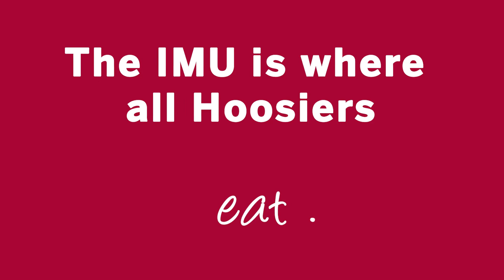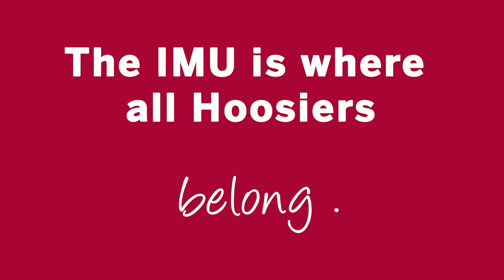The Indiana Memorial Union: Where All Hoosiers Belong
The Indiana Memorial Union – where all Hoosiers get involved, eat, have fun, relax, play, lead, learn, meet, and so much more! For over 100 years, this campus living room, has brought Hoosiers together.